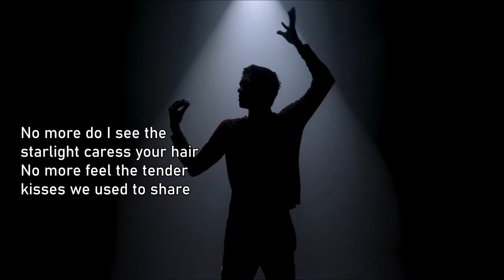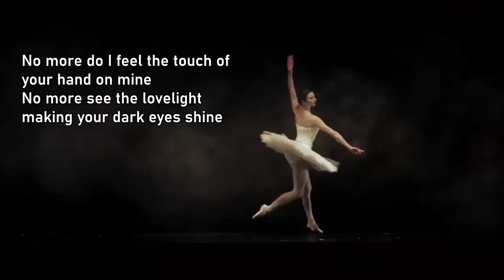NO MORE - IVZ cover with lyrics (Elvis Presley)